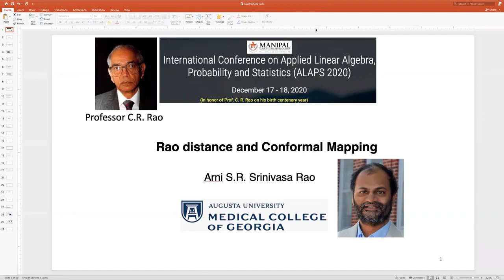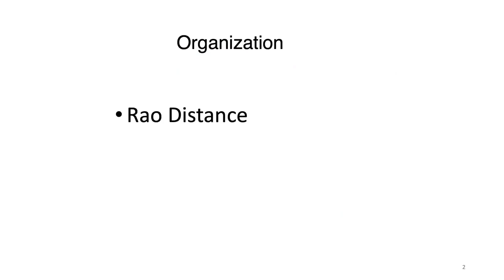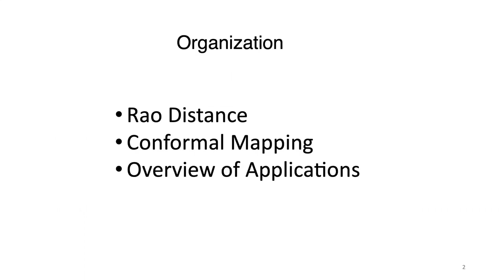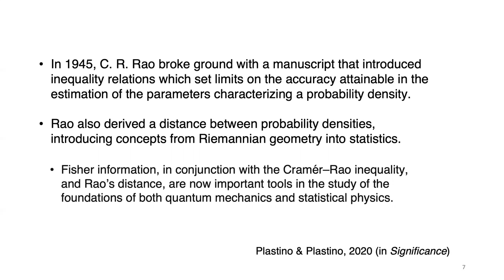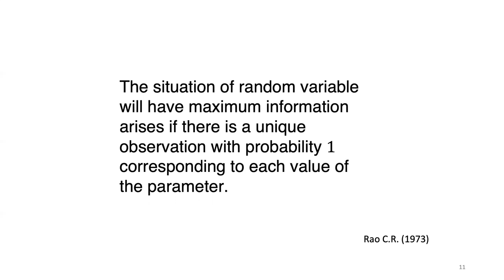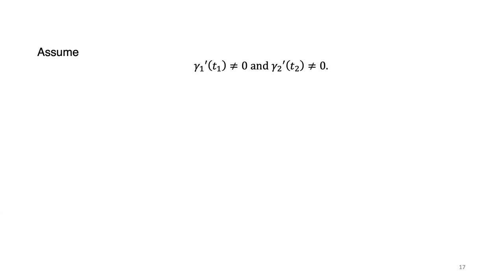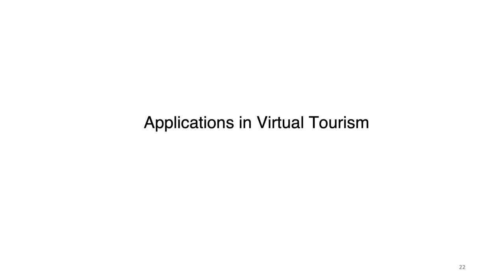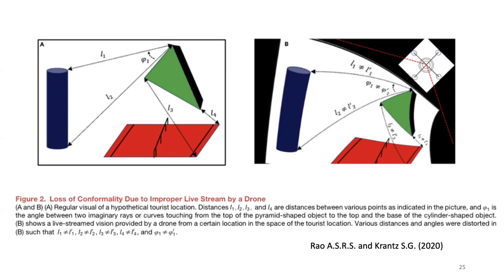Rao Distance and Conformal Mapping - Arni S R Srinivasa Rao